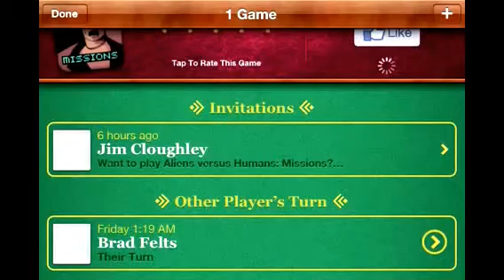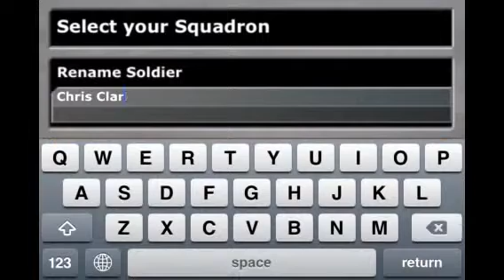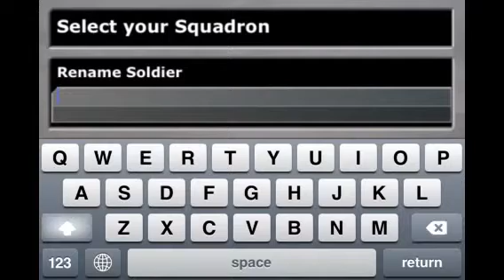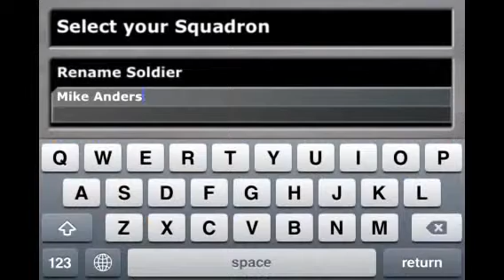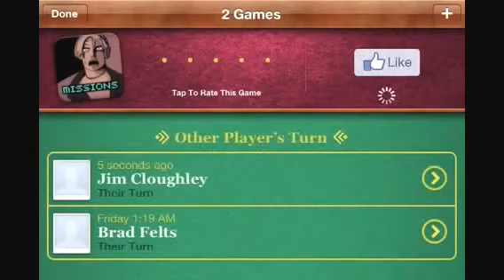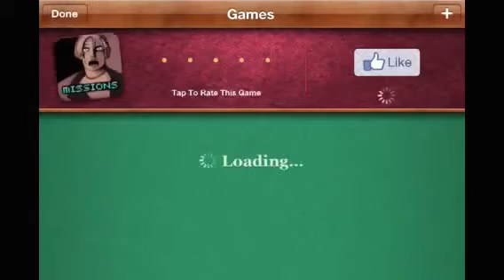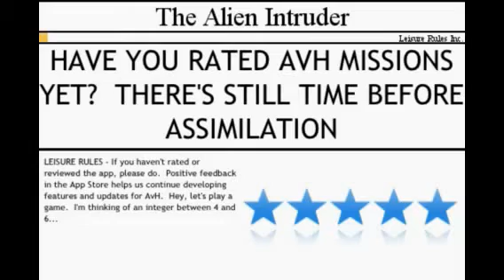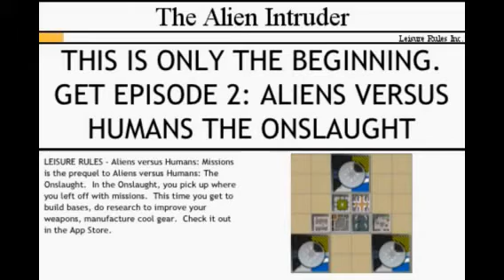RUN & HIDE | Aliens Versus Humans: Missions | Scramble With Jim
Not friends nor family with defeat the might that is King Damon.
In this Scramble match one this is for certain it will be AWESOME!!
Now what is going on with my troops??